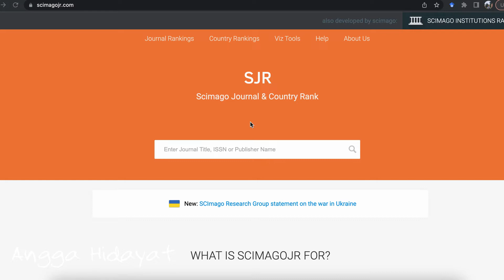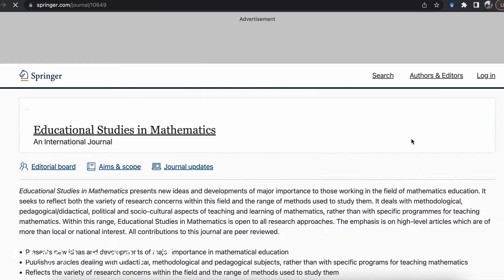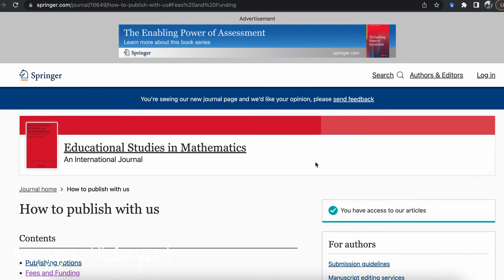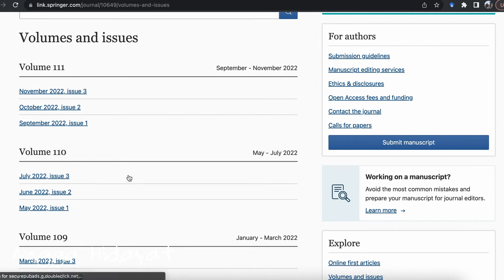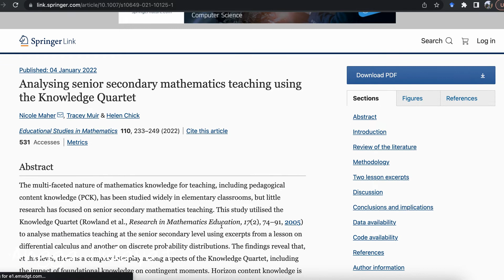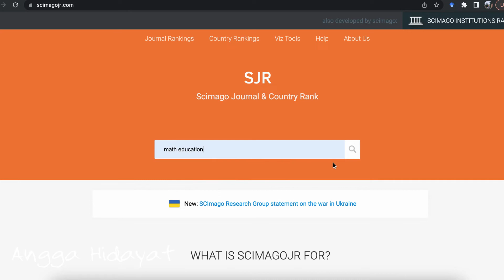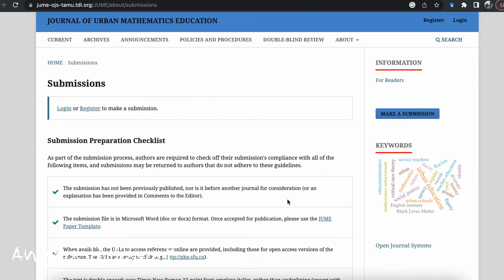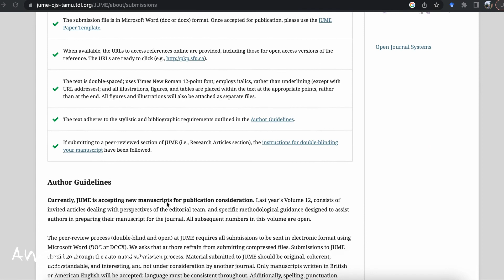Trik Nyari Jurnal Terindeks Scopus Gratis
Perekam: MacBook Sreenrecorder
Editing Video: WeVideo